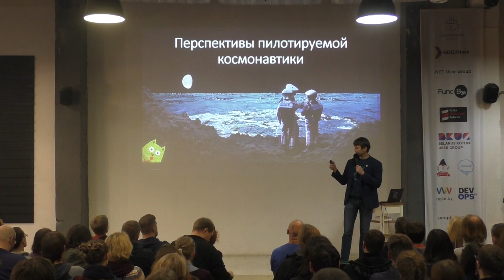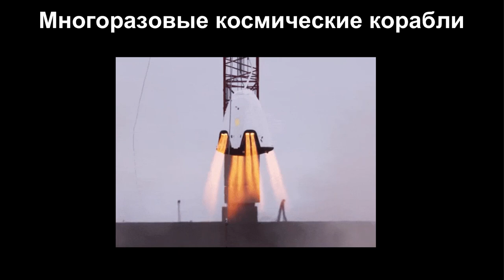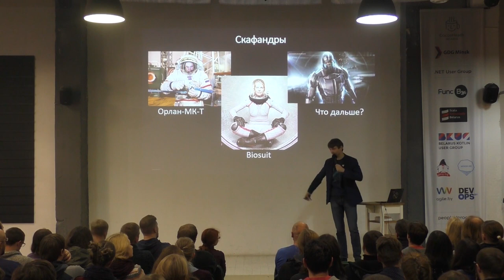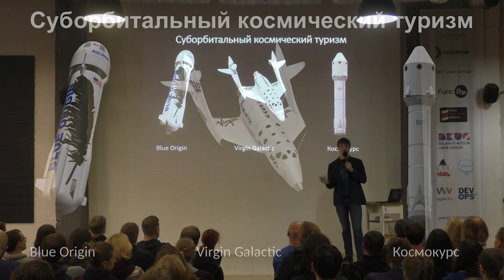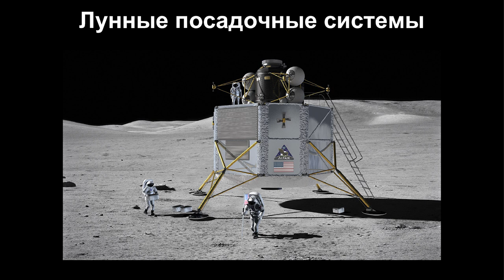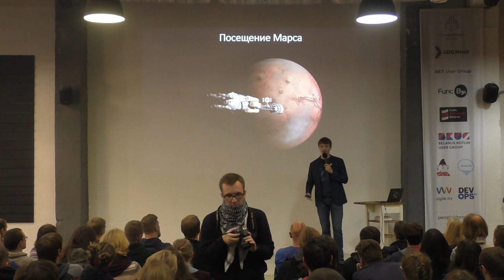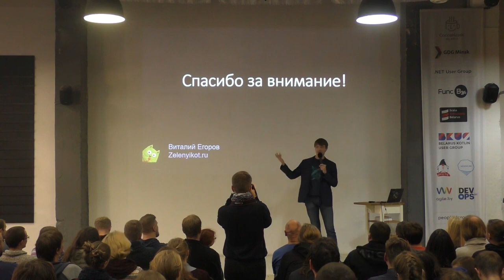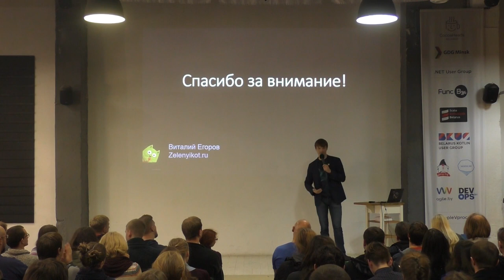Перспективы пилотируемой космонавтики – Виталий Егоров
«Перспективы пилотируемой космонавтики»
Как сегодня развивается космонавтика, какие технологии понадобятся нам для следующего шага в освоении космоса.